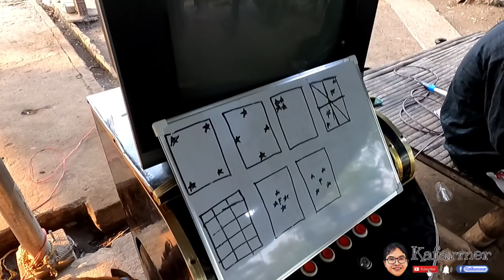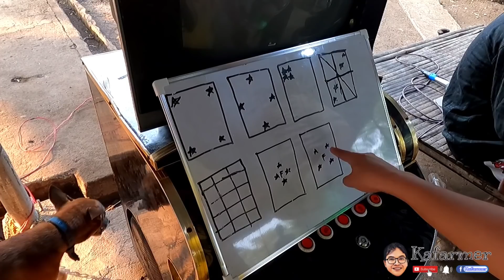Bingo.. hosted ba Lindon Doble Cara...